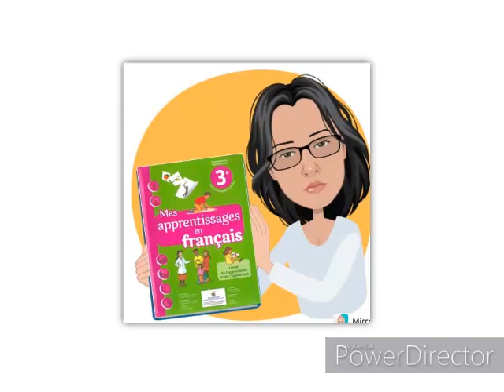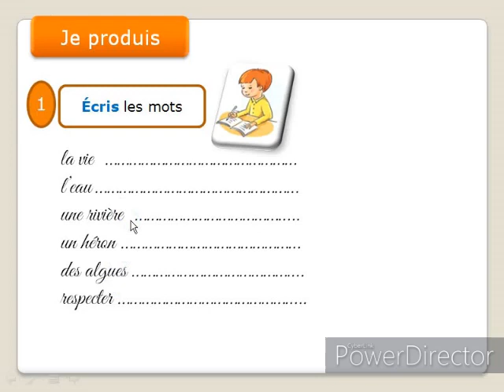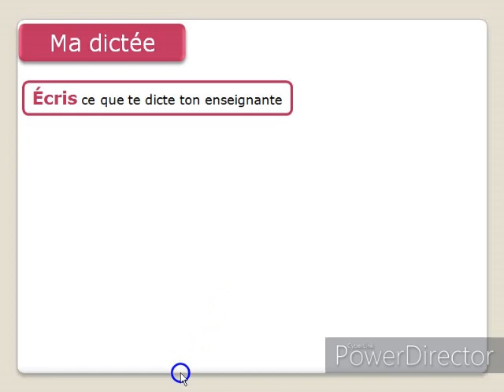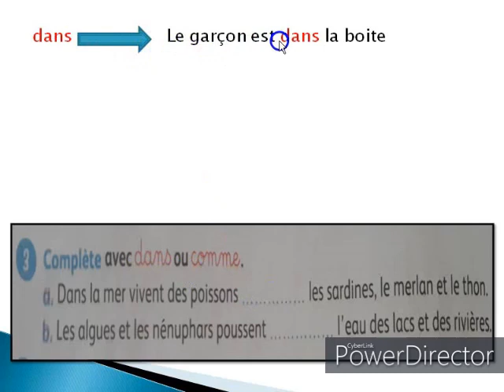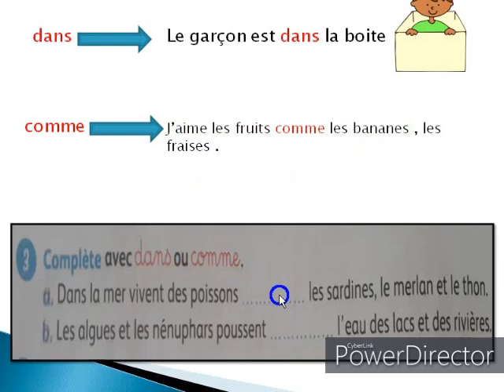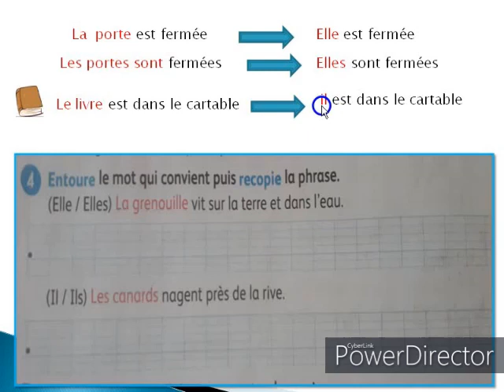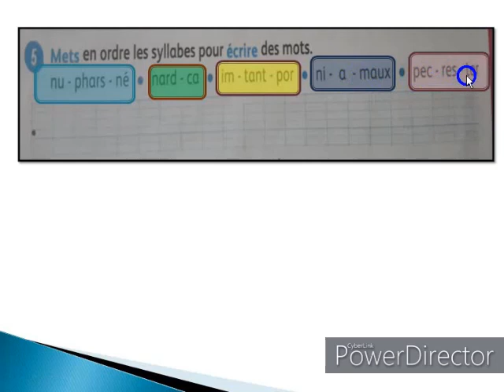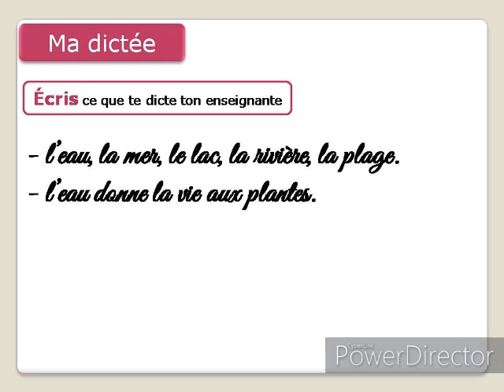l’évaluation de l’écrit -semaine d'évaluation U5- mes apprentissage -page 156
التدريس عن بعد - قناة تربوية - المستوى الثالث